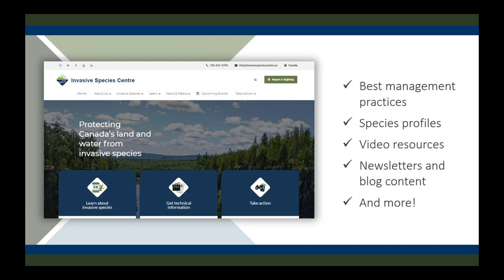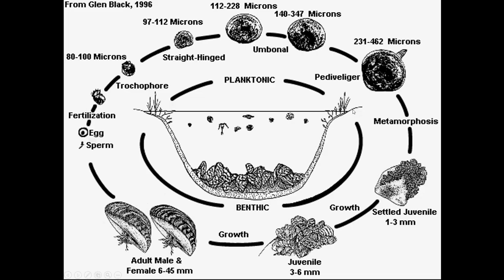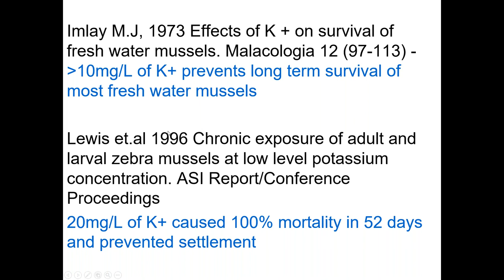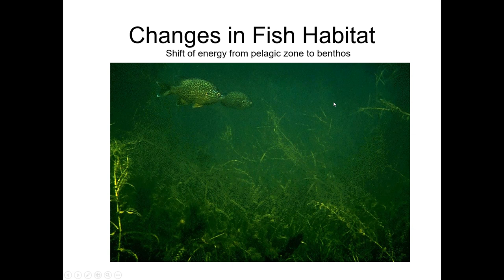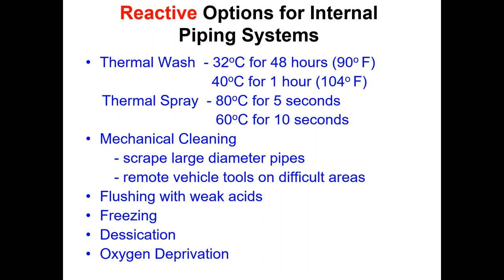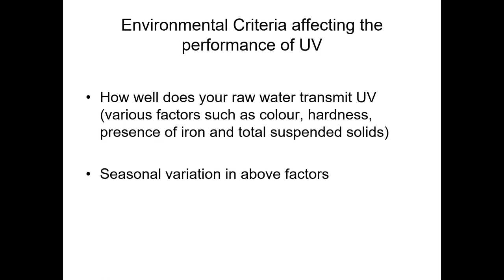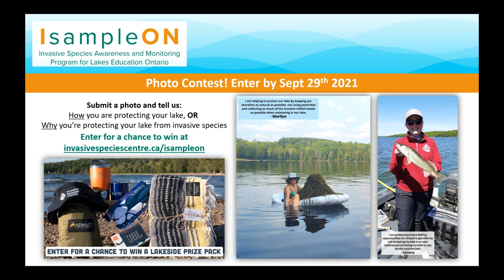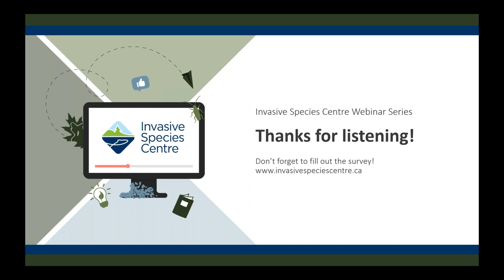Invasive Mussels in Ontario: History, Biology, Impacts & Prevention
Since their arrival to the Great Lakes, invasive zebra and quagga mussels have spread throughout North America, causing serious ecological and economic damage. This webinar introduces the history and biology of these tiny invaders in Ontario, as well as discusses their impacts and pathways of spread.

It also touches on what makes them especially invasive, and discusses prevention methods and how to report sightings of invasive mussels. Lastly, this webinar highlights the community science IsampleON program that is being conducted by the Invasive Species Centre and the Federation of Ontario Cottagers’ Associations. The goal of this program is to help citizens prevent, detect, and monitor for aquatic invasive species in inland lakes and other water bodies.

This webinar was presented by Renata Claudi, RNT Consulting Inc. and Derissa Vincentini, Invasive Species Centre.